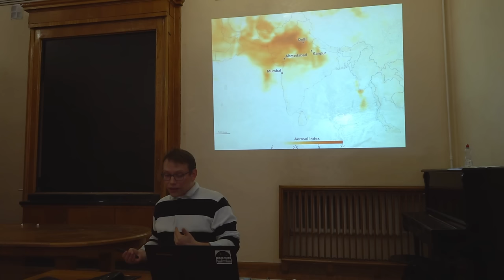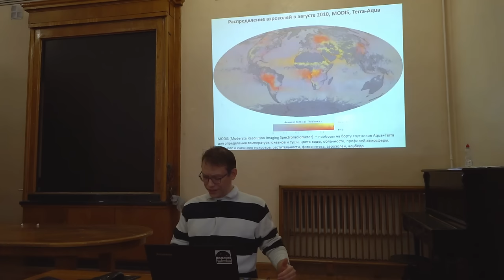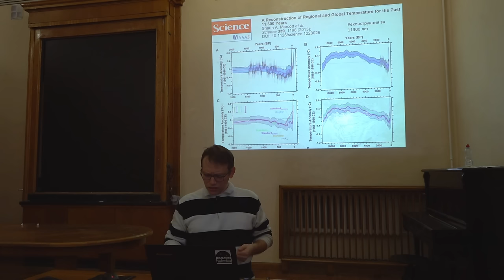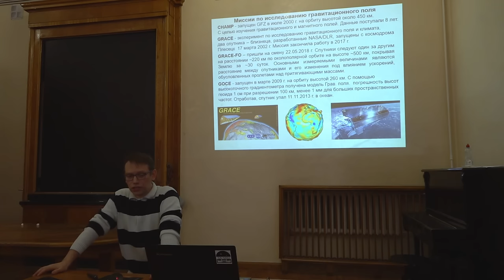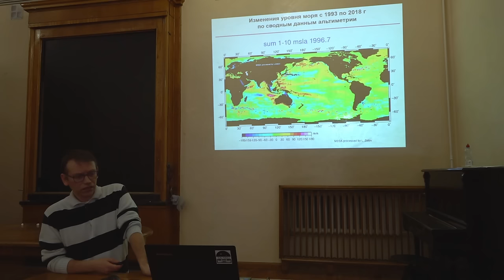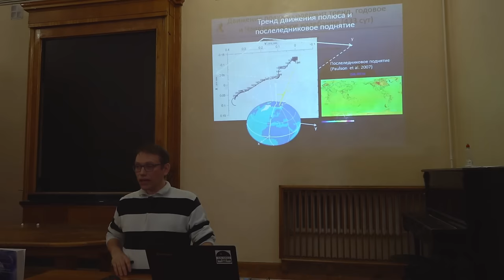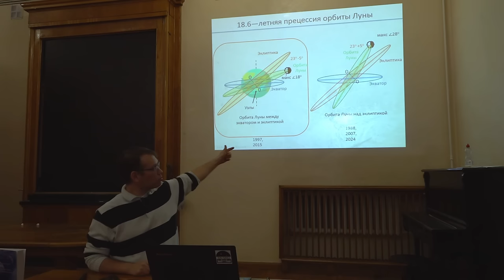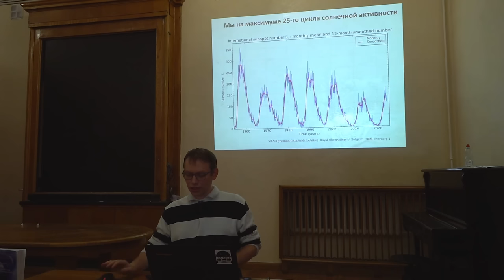Современные проблемы астрономии 2024. Зотов Л.В. Лекция 8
Зотов Л.В. (ГАИШ/НИУ ВШЭ) - Земля из Космоса и климатические изменения

Курс лекций для студентов 5 курса астрономического отделения и спецкурс по выбору для студентов 4 курса ФКИ